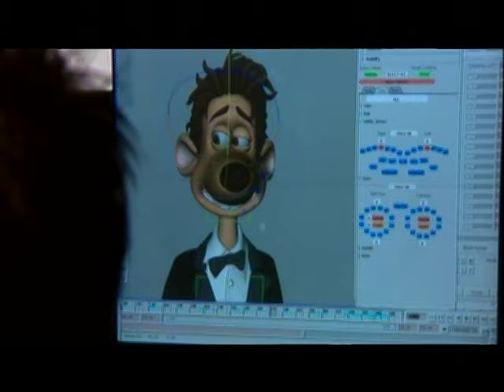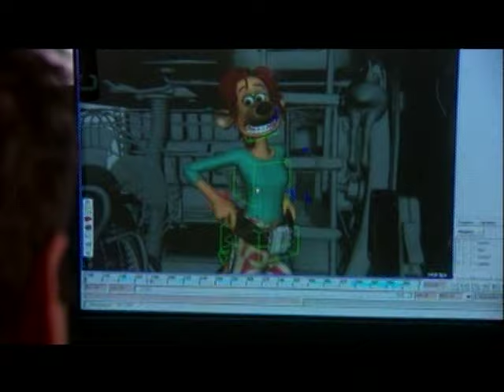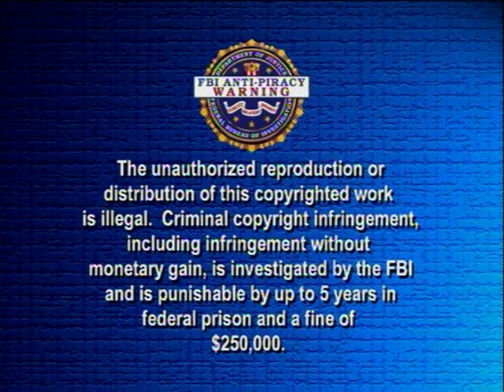Opening to Wallace and Gromit: The Curse of the Were-Rabbit 2006 DVD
Distributor: DreamWorks Home Entertainment [DreamWorks Animation SKG] | Release date: February 7, 2006